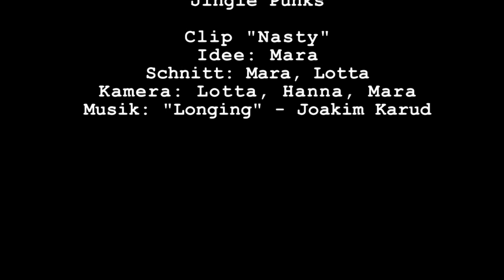Studentenfutter - Videoreihe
Hier seht ihr verschiedene Clips, die euch einen Einblick in die klassische Studentenküche geben. So is(s)t Würzburg!
euer EPRO-Videoteam 18/19